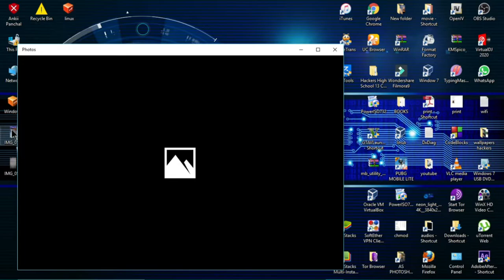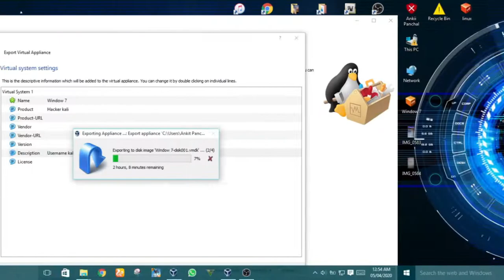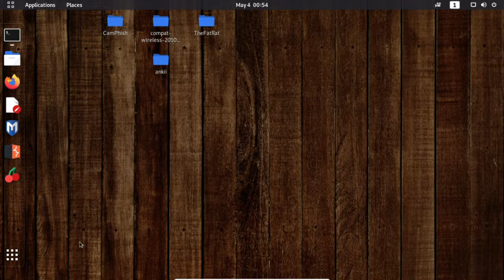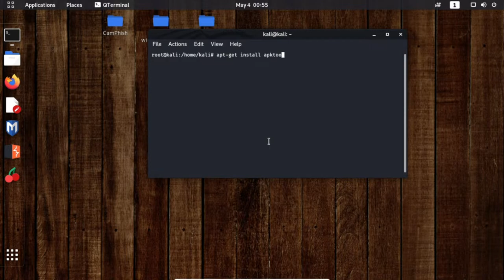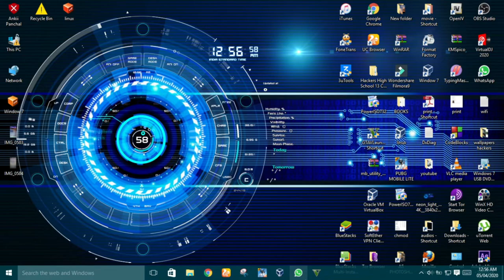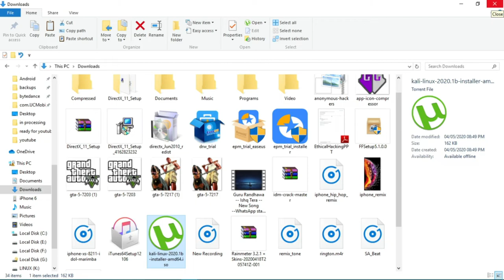How to Fix Error : "Unable to Locate Package" Error in Kali Linux?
THANKS
                   FOR